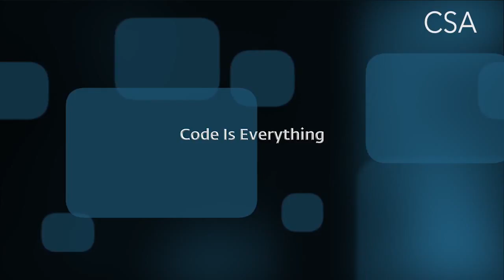Keynote Speaker Aric Dromi on 'How Technology Will Transform Development' | CSA Celebrity Speakers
Aric Dromi is a leading futurologist, digital philosopher and keynote speaker. He explains blended reality and shows there can be an ‘autonomous everything’.  He helps people reframe questions and identify and abandon old paradigms and to rethink thinking, essentially rewiring innovation.